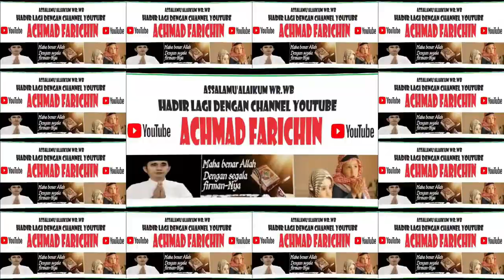KALAM ILAHI SEBELUM SHOLAT JUM'AT DI MASJID ISTIQLAL JAKARTA, 19 JANUARI 2024